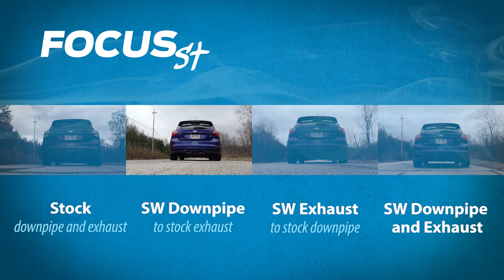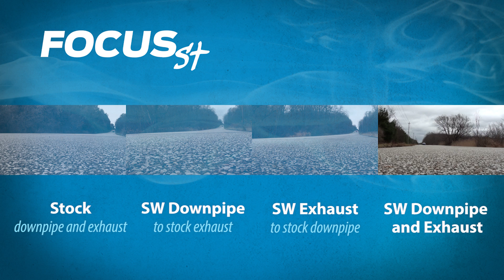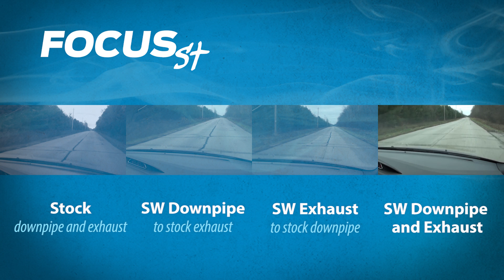Ford Focus ST 2013-18 Downpipe & Exhaust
Give Your Ford Focus ST The Power And Sound That It Deserves: Introducing Stainless Works stainless steel, 3" downpipes and exhaust for the 2013-18 Ford Focus ST.

Stainless Works performance exhausts and headers are proudly made in the USA and come with a lifetime warranty. or call toll free